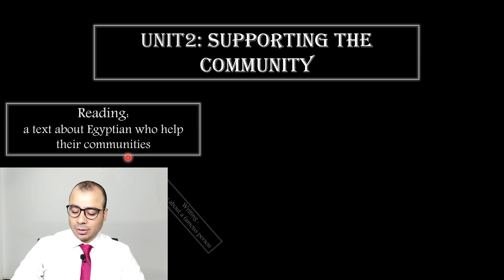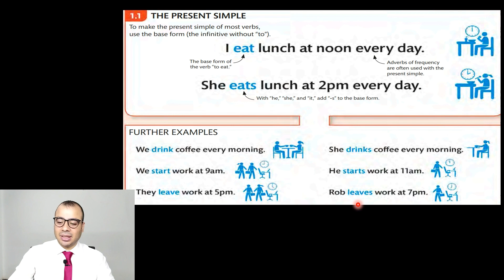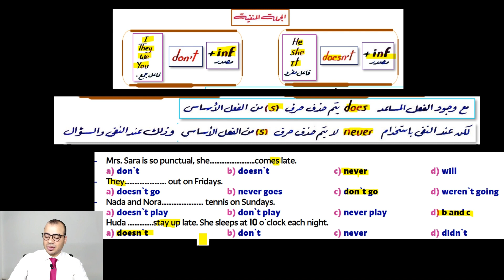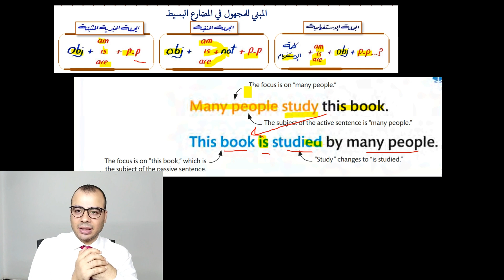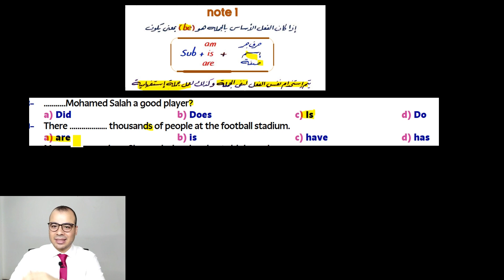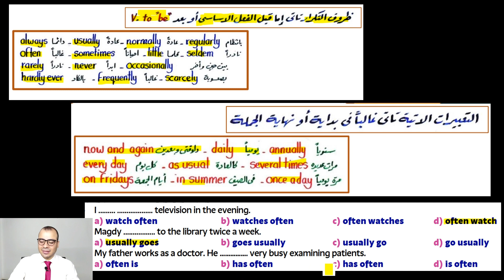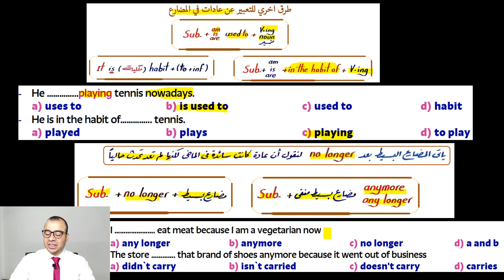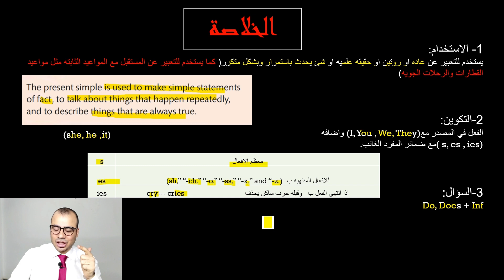First Choice-شرح قواعد الوحده 2 كامله لأولى ثانوي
شح منهج الانجليزي (كلمات وفروق لغويه وقواعد ) للصف الثالث الاعدادي والاول الثانوي والثاني الثانوي والثالث الثانوي

شرح الوحدة التانيه انجليزي اولي ثانوي
شرح unit 2 اولي ثانوي انجليزي

شرح الوحدة التانيه اولي ثانوي
شرح 2023 اولي ثانوي

شرح الوحدة الثانيه اولي ثانوي

شرح يونت 2 ترم أول اولي ثانوي
شرح وحل الوحدة الاولى اولي ثانوي
شرح وحل 2023 اولي ثانوي
شرح وحل الوحدة التانيه كاملة